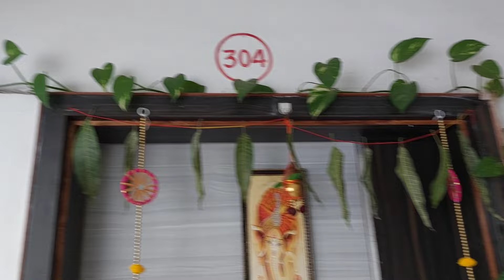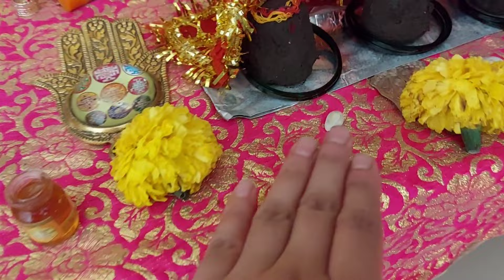vlog Navratri . कैसे करी मैंने प्रथम नवरात्रि की पूजा अर्चना क्या क्या करी तैयारियां.. देख लीजिए